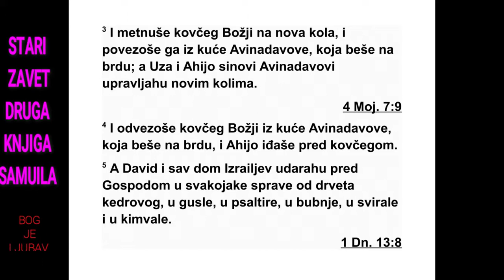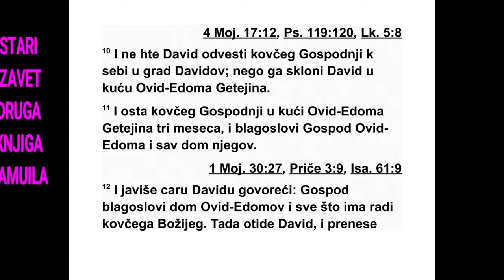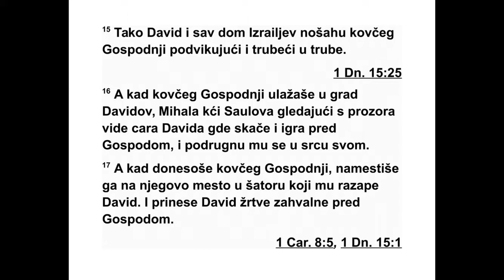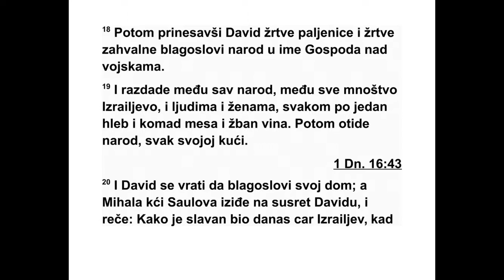DRUGA KNJIGA O SAMUILA ŠESTA GLAVA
6 Једног дана Давид је опет сакупио све
ода бране људе из Израела, њих тридесет
хи љада. 2 Затим је са свим људима који су
би ли с њим отишао у Јудину Валу да одатле
донесе ковчег Божји, који носи име Господа
над војскама што седи над херувимима. 3
Ков чег Божји ставили су на нова кола да га
одвезу из Авинадавове куће која се нала зи -
ла на брду. Колима су управљали Уза и Ахи -
јо, Авинадавови синови.
4 Тако су ковчег Божји одвезли из Авина -
да вове куће која се налазила на брду, а Ахи -
јо је ишао испред ковчега. 5 Давид и цео Из -
раелов дом веселили су се пред Господом
сви рајући разне инструменте направљене од
смреко вог дрвета, затим харфе и друге жи -
ча не инструменте, даире, чегртаљке и чине -
ле. 6 Када су дошли до Нахоновог гумна, Уза
је пружио руку и ухватио ковчег Божји, јер
су га говеда скоро преврнула. 7 Али тада се
Господ разгневио на Узу и Бог га је ударио
због непоштовања које је показао, тако да је
умро тамо, поред ковчега Бога. 8 Давид се
са жалио због тога што је Господ у свом гне -
ву погубио Узу. Зато је то место прозвано
Фа рес-Уза,* и тако се зове све до данашњег
дана. 9 Тог дана Давид се уплашио Господа
и помислио је: „Како ће Господњи ковчег до -
ћи код мене?” 10 Давид није хтео да Гос под -
њи ковчег пренесе код себе у Давидов град,
већ је дао да се он однесе у дом Овид-Едома
из Гата.
11 Тако је Господњи ковчег три месеца ос -
тао у кући Овид-Едома из Гата и Господ је
бла госиљао Овид-Едома и цео његов дом.
12 На крају је до Давида стигла Вест: „Гос -
под је благословио Овид-Едомов дом и све
што он има због ковчега Божјег.” Тада је Да -
вид отишао у великом весељу да пренесе
ков чег Божји из Овид-Едомовог дома у Дави -
дов град. 13 Кад су они који су носили Гос -
подњи ковчег направили шест корака, он је
принео на жртву јунца и угојено теле.
14 Давид је из све снаге играо пред Гос -
подом, а имао је на себи ланени ефод.* 15
Тако су Давид и цео Израелов дом пратили
Господњи ковчег радосно кличући и трубећи
у рог. 16 Када је Господњи ковчег улазио у
Да видов град, Саулова кћи Михала гледала
је кроз прозор и видела цара Давида како
поскакује и игра пред Господом. Тада га је
презрела у свом срцу. 17 Они су донели Гос -
подњи ковчег и поставили га на његово мес -
то у шатору који је Давид за њега подигао.
Затим је Давид принео Господу жртве паље -
нице и жртве заједништва. 18 Када је Давид
принео жртве паљенице и жртве зајед ниш -
тва, благословио је народ у име Господа над
војскама. 19 Затим је целом народу, целом
из раелском мноштву, мушкарцима и женама,
сваком разделио по један округли хлеб, за -
тим урме и суво грожђе. Онда је народ оти -
шао, свако својој кући.
20 Када се Давид вратио да благослови
свој дом, Саулова кћи Михала изашла му је у
сусрет и рекла: „Како се данас прославио
цар Израелов кад се открио пред робињама
својих слугу као што се откривају безумни
људи!” 21 На то Давид рече Михали: „Ве се -
лио сам се пред Госпо дом који ме је изабрао
на место твог оца и његовог дома и поставио
ме за вођу Господ њег народа, Израела. Зато
ћу се веселити пред Господом 22 и још више
ћу се понизити и бићу незнатан у својим
очима, а пред оним робињама о којима си
го ворила, пред њима ћу се прославити.” 23
Ми хала, Саулова кћи, није имала деце све до
своје смрти.